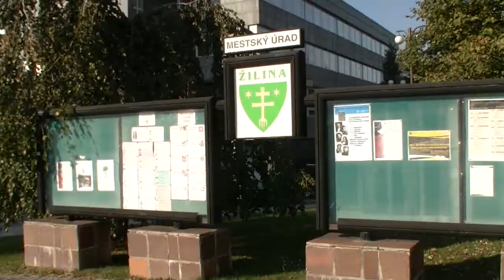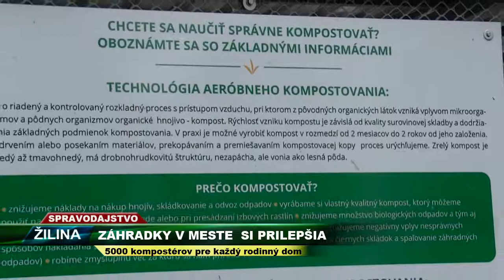TV SEVERKA Nové kompostéry pre mesto